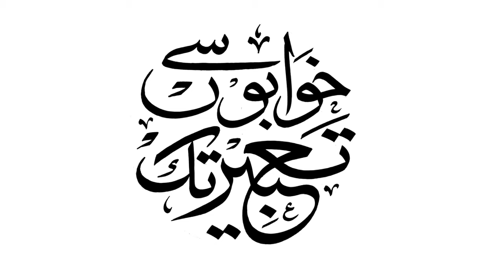DR Kaiser Rafiq ( CEO Discover Pakistan UHD TV ) Pakistan No 1 Channel Interview with Asian Trade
DR Kaiser Rafiq (  CEO Discover Pakistan UHD TV ) Pakistan No 1  Channel Interview with Asian trade TV
Episode  150
Associated Partner By Rabia Welfare Hospital